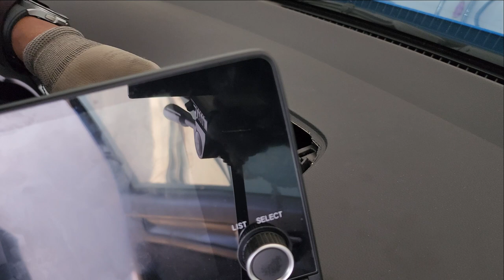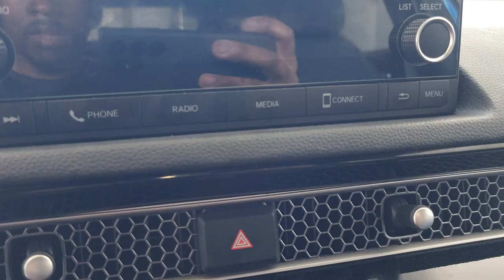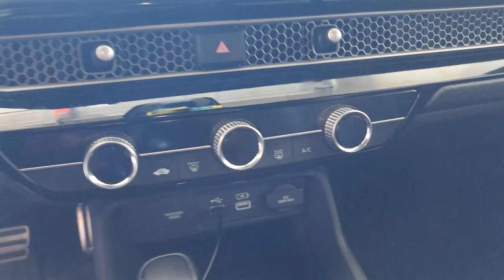22 CIVIC HATCHBACK CARGO BOSE SPEAKER AND SPEAKER TRIM INSTALL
For all the 22 civic HB owners that wanted the surround sound, now you can have it. In this video I will be replacing the regular upper rear trim with the sport touring trim cover along with the bose speaker. it is not a very easy process to run the wires from the head unit, but if you are determined like I am, it is worth it.

QTR PANEL SPEAKER  8A4303K0H01
QTR PANEL UPPER LEFT  84185T43J61ZA
QTR PANEL UPPER RIGHT  84135T43J61ZA